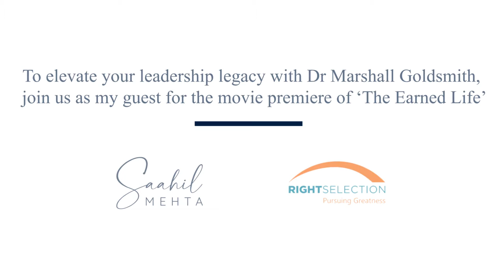'The Earned Life' movie premiere on Dr Marshall Goldsmith's life | August 21, 2021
Global Launch of 'The Earned Life' movie on Dr Marshall Goldsmith's life & legacy | In collaboration with Saahil Mehta and Right Selection